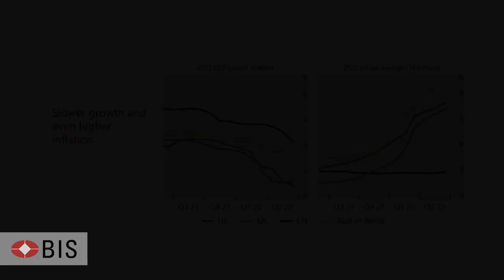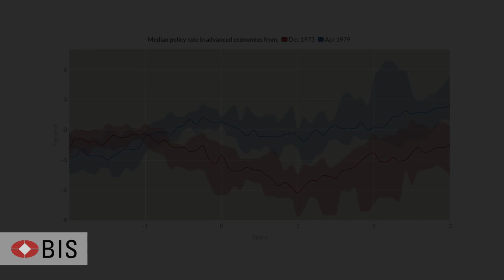Old challenges, new shocks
High inflation and mounting growth headwinds call for quick and decisive action by central banks, says Agustín Carstens, presenting the BIS's Annual Economic Report.